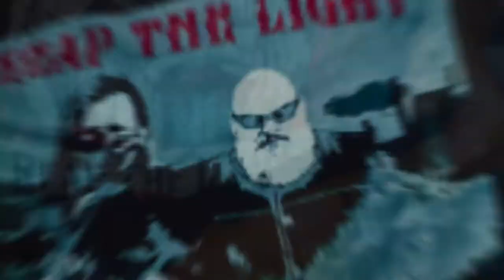Reap the Light - Merch Video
We have t-shirts, hoodies, blankets, mugs & coffee tumblers, playing cards and much, much more.